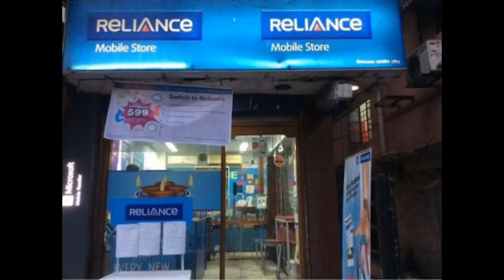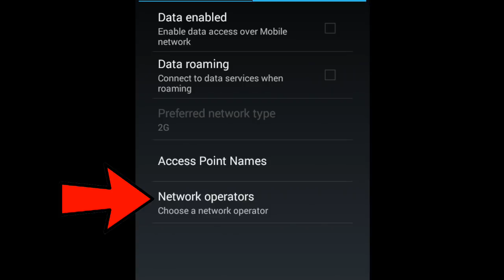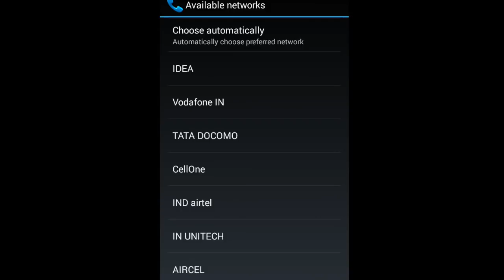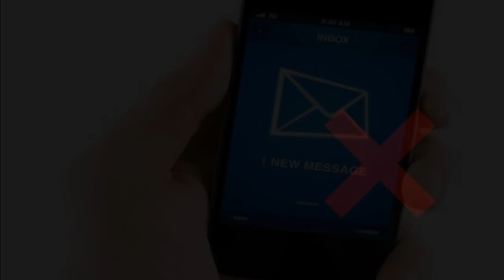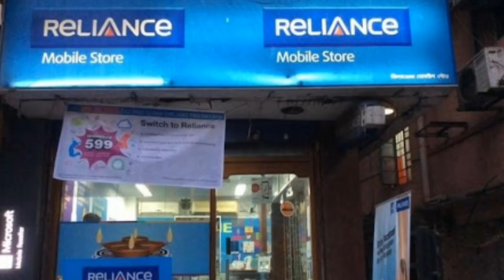Reliance Emergency Network mei kaise network laye | Network अभी लाएं | Complete process|G&T Advice